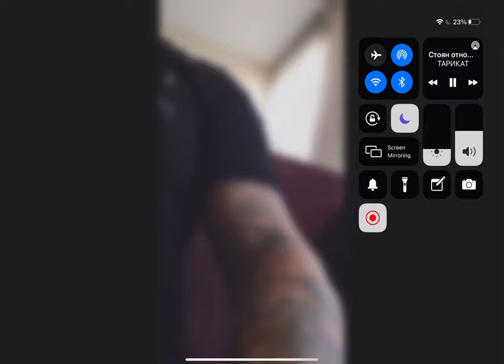STOYAN KOLEV NATIKAN PROBVA DA ZAHAPE RUSA KUCHKA ZA BURIQTA